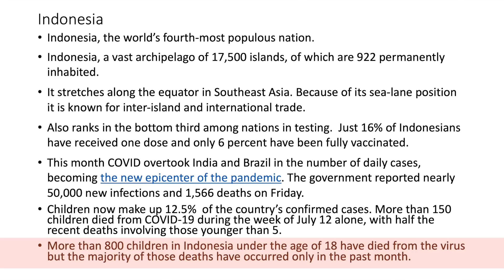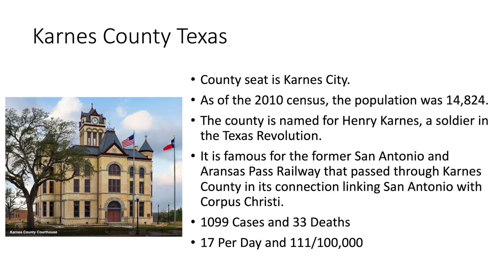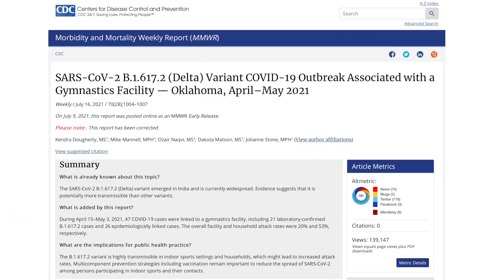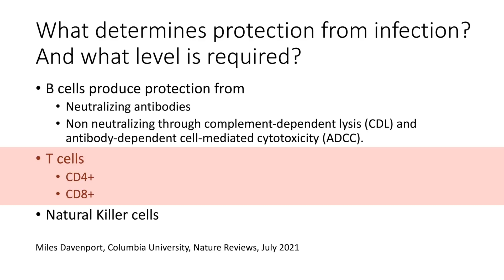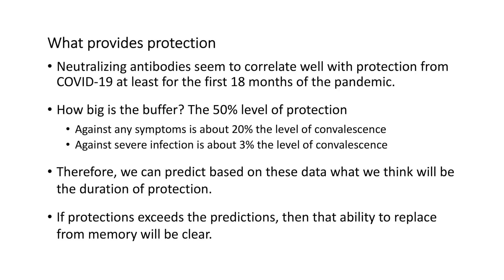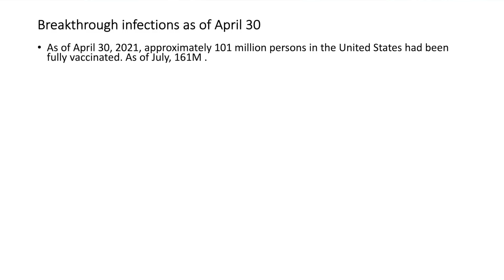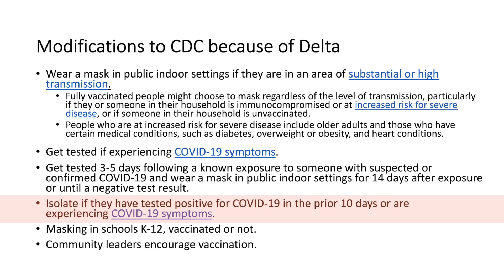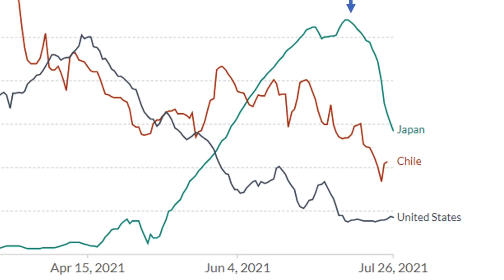Dr. Klotman's Video Message - Week 71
Baylor College of Medicine's Dr. Paul Klotman goes over  hotspots, efficacy of vaccines, breakthrough infections and new guidelines on masking and vaccine requirements.